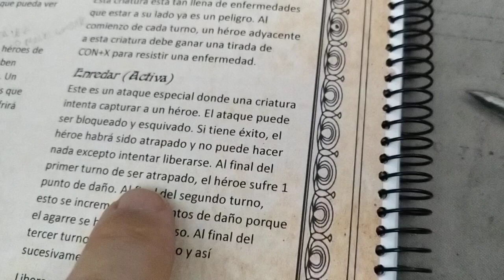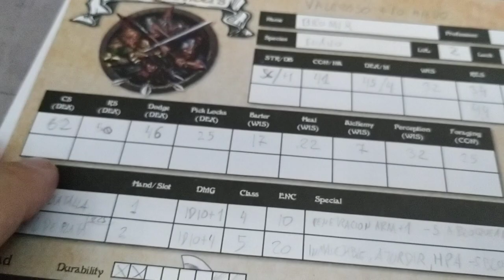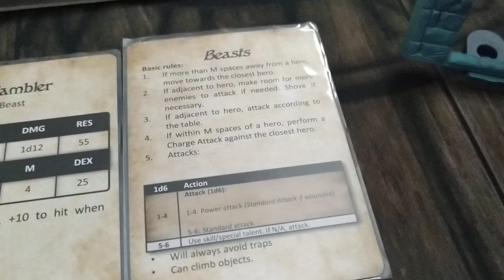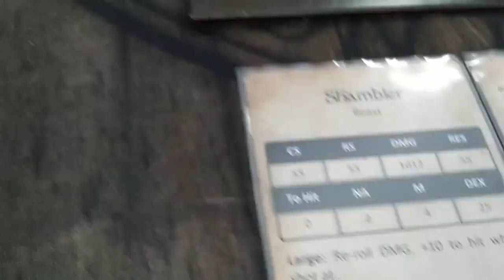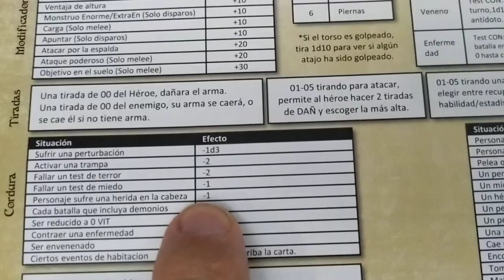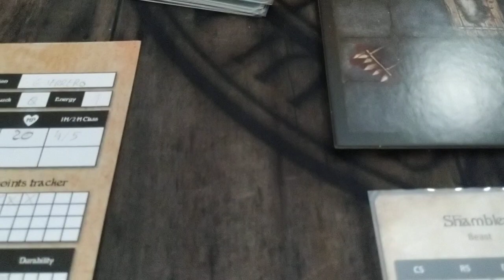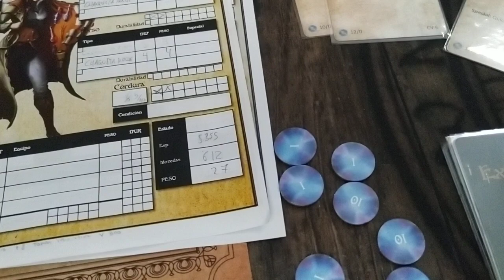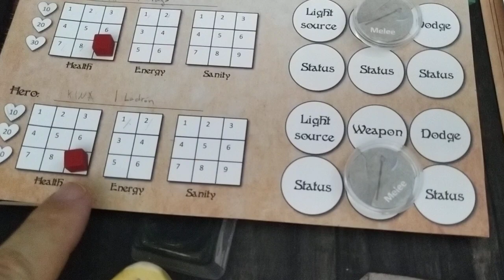League of Dungeoneers. Partida tutorial. El aprendiz parte 8.